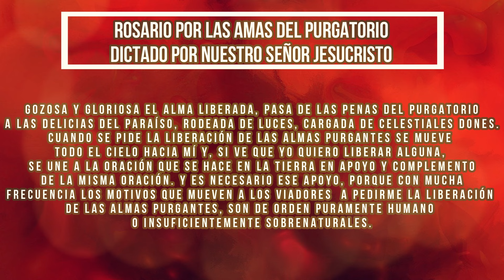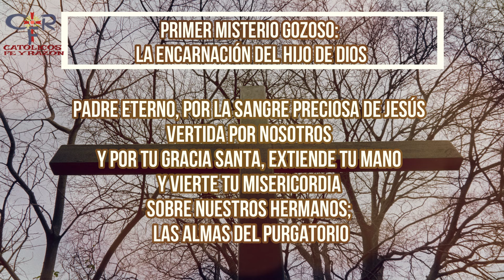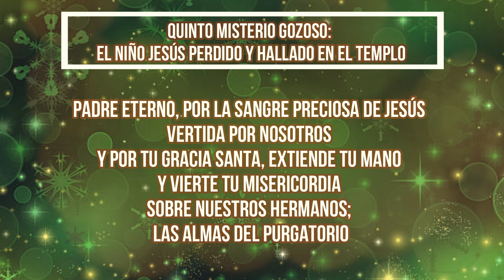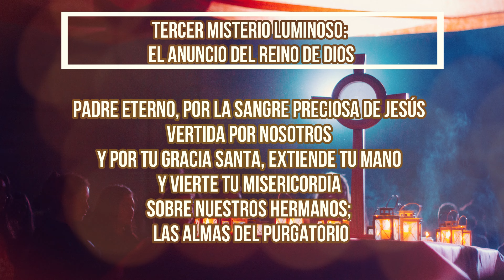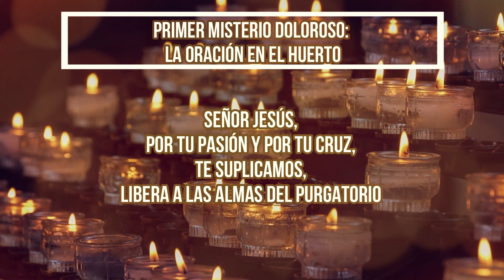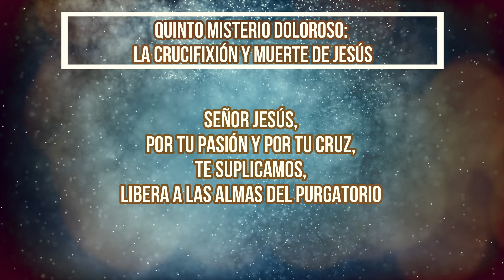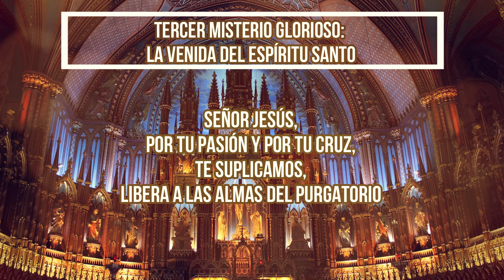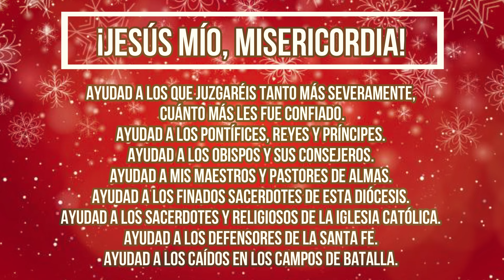ROSARIO DICTADO POR NUESTRO SEÑOR JESUCRISTO DÍA 348